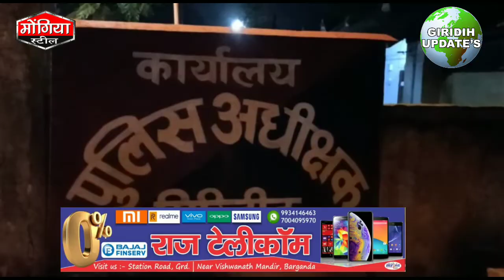गिरिडीह के नए एसपी ने किया पदभार ग्रहण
गिरिडीह के नए एसपी अमित रेणु ने किया पदभार ग्रहण